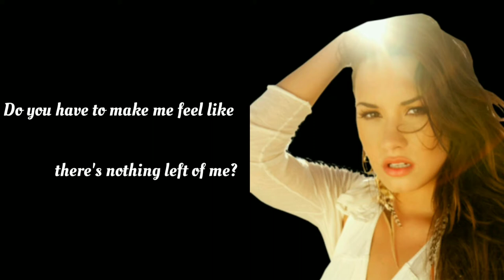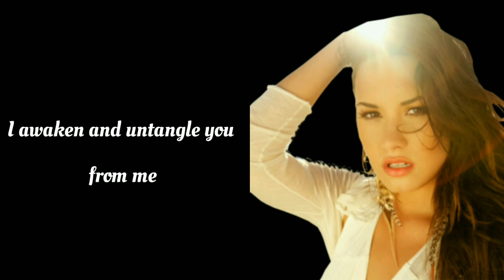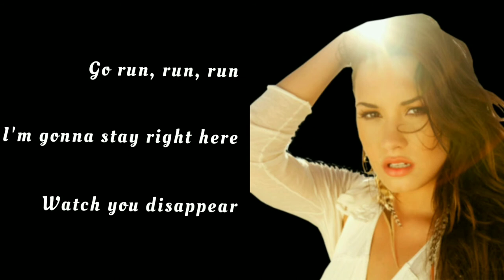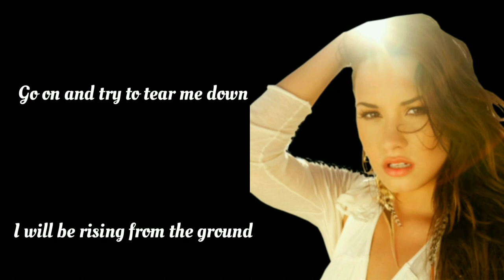DEMI LOVATO [COVER] - SKYSCRAPER LYRICS VIDEO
"Skyscraper" adalah sebuah lagu yang dibawakan oleh artis rekaman asal Amerika, Demi Lovato. Ditulis oleh Toby Gad, Lindy Robbins and Kerli Kõiv dan diproduseri oleh Gad untuk album studio ketiga Demi, Unbroken (2011).
"Skyscraper" dirilis pada 12 Juli 2011.

Covered by : Miranda Link

q tip demi lovato don't go breaking my heart
q-tip feat. demi lovato - don't go breaking my heart